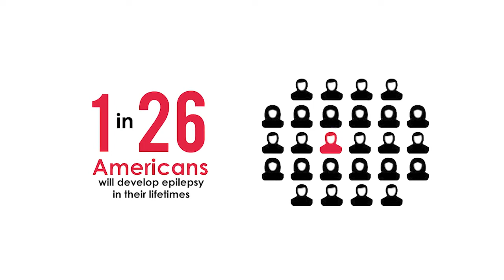A Family’s Epilepsy Journey: From Diagnosis to Surgery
An epilepsy diagnosis doesn’t just impact the person who is diagnosed, it affects everyone close to them. In particular, the family often plays a significant role providing emotional and physical support, advice, and sometimes even information and recommendations on care and treatment. Many people with epilepsy will tell you that their support team is vital to achieving their best life while also maintaining their health and safety.

This week on Seizing Life we speak with Daniel Allbeck and his parents Paula and David Allbeck about their family’s journey with epilepsy. From the time of Daniel’s first seizure and subsequent diagnosis at the age of 22, Paula began researching and learning as much as she could about epilepsy. As Daniel’s seizures became more frequent, resulting in the loss of his job and much of his independence, his parents continued to research epilepsy and advocate with doctors for effective treatments. Paula’s discovery of CURE Epilepsy and Lauren Axelrod’s story led to speaking to an epileptologist about Keppra, which provided Daniel with his first significant relief from seizures. Eventually, Paula and David’s quest for epilepsy information led them to volunteer at a CURE Epilepsy Day of Science* event where they received valuable information on surgery options. This ultimately led Daniel to undergo brain surgery, a choice that has led to a dramatic decrease in his seizures and significantly improved his quality of life.

Sign up to our newsletter for the latest in epilepsy research news